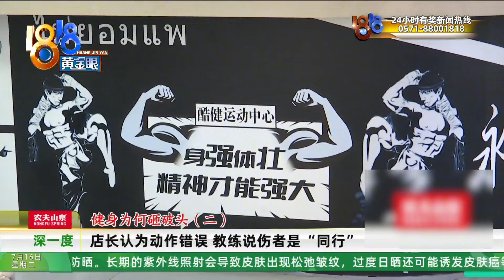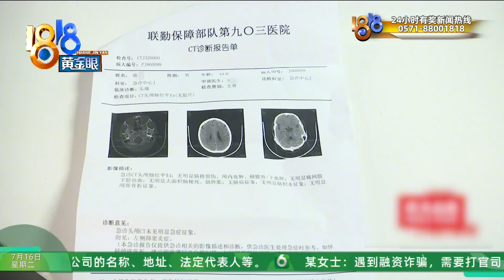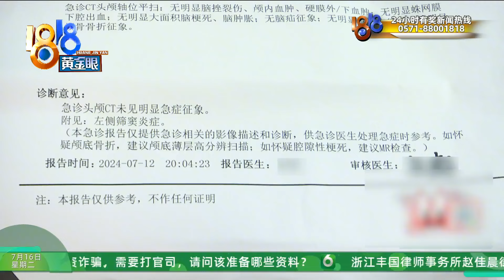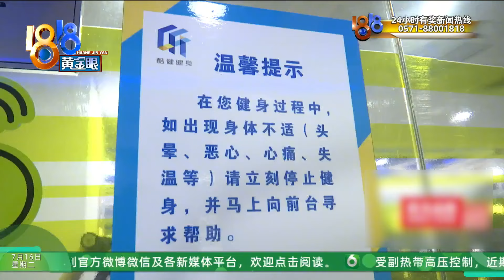【1818黄金眼】健身房练“肱三头肌”，“龙门架”掉落砸破了头？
陈先生反映，前几天锻炼时被器械砸破了头，他认为是健身房没做好维护造成的。健身房方面则认为，是陈先生自己的问题，还说陈先生之前是某健身品牌的销售，应该知道的。记者采访时，碰到了两位精神矍铄的大伯，羡慕坏了。